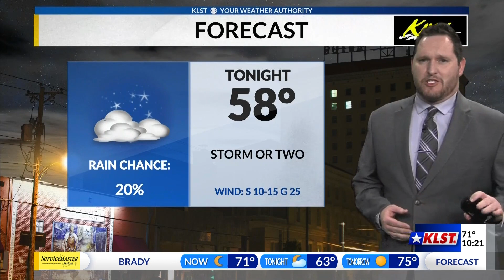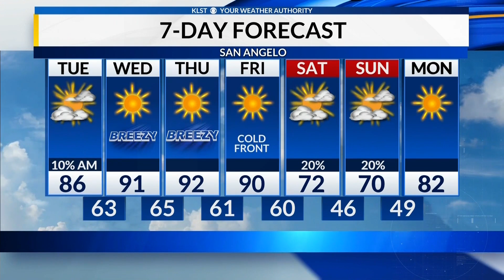KLST Evening Forecast: Monday April 17th